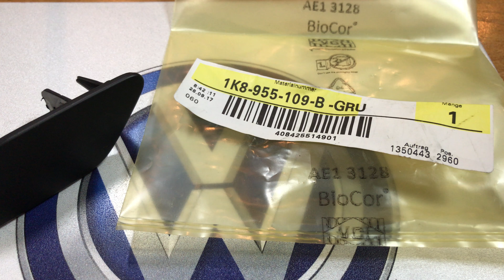1K8955109BGRU Крышка омывателя фар левая VW Scirocco 3